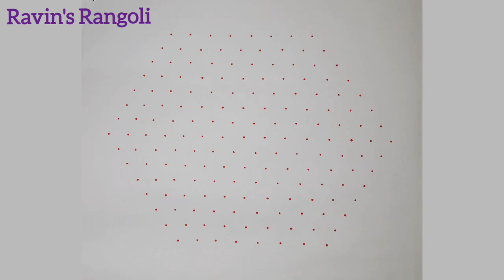👌👌அருமை..சூப்பர்..Lotus Rangoli Design🌷15-8 தாமரை கோலம்🌷Festival Muggulu🌷Love Kolam🌷@raveenas6606